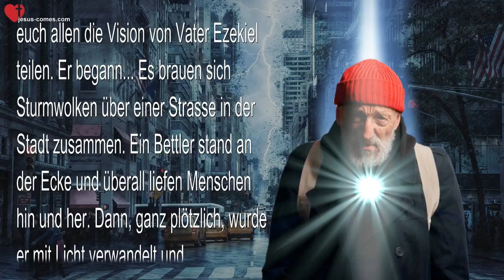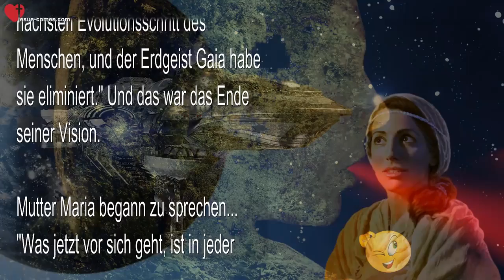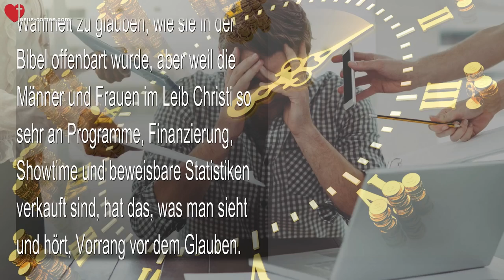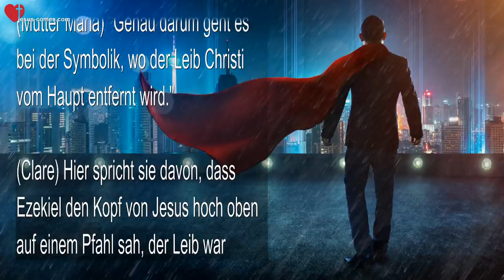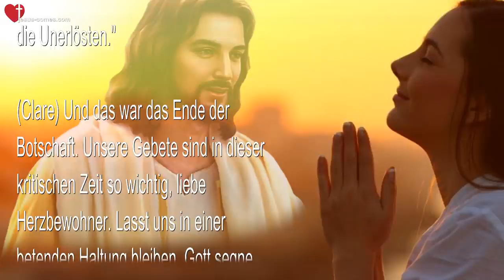21 07 2021 Ihr tretet jetzt in die 7 jährige Trübsalszeit ein Entrückung ❤️ Botschaft von Maria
Ihr tretet jetzt in die 7-jährige Trübsalszeit ein & Vision der Entrückung

21. Juli 2021 – Ezekiels Vision & Botschaft von Mutter Maria

(Clare) Frieden und Gnade für euch, liebe Herzbewohner. Ich möchte mit euch allen die Vision von Vater Ezekiel teilen. Er begann… Es brauen sich Sturmwolken über einer Strasse in der Stadt zusammen. Ein Bettler stand an der Ecke und überall liefen Menschen hin und her. Dann, ganz plötzlich, wurde er mit Licht verwandelt und hochgehoben, der Bettler wurde entrückt. Alle waren in Panik und wussten nicht, was sie tun sollten. Die Leute rannten in alle Richtungen und schrien. Ein paar Minuten später wurden ein paar Andere mitgenommen, der Rest blieb zurück. Der Feind wird die Lüge verbreiten, dass Jene, die entfernt wurden, nicht bereit waren für den nächsten Evolutionsschritt des Menschen, und der Erdgeist Gaia habe sie eliminiert.” Und das war das Ende seiner Vision.

Mutter Maria begann zu sprechen… “Was jetzt vor sich geht, ist in jeder Hinsicht tragisch. Ihr tretet in die Trübsalszeit ein. Auch jetzt, während wir sprechen, schreiten die Dinge voran, die die nächsten sieben Jahre dieser Welt bestimmen werden. In der Tat sind die Plejadier Dämonen der schlimmsten Sorte. Viele werden auf diese Täuschung hereinfallen, weil sie Wissenschaft, Logik und die Denkweise des Menschen anbeten. Es wird ihnen nie in den Sinn kommen, das was gelehrt wird, mit dem zu vergleichen, was die Kirche Satans glaubt. Du darfst dich davon nicht aufhalten lassen, Clare. Du musst es deutlich machen, dass dies NICHT das tausendjährige Friedensreich Christi ist. Dies ist die Herrschaft des Antichristen und der Verkörperung Satans.

“Es fehlt der Glaube in Aktion. Der Glaube ist das, was Andere befähigt, die Wahrheit zu glauben, wie sie in der Bibel offenbart wurde, aber weil die Männer und Frauen im Leib Christi so sehr an Programme, Finanzierung, Showtime und beweisbare Statistiken verkauft sind, hat das, was man sieht und hört, Vorrang vor dem Glauben. Dann verdunkelt sich der Glaube zugunsten von Programmen und Techniken zur Manipulation der Menschen, damit sie alle möglichen Aktivitäten unterstützen, die vom Feind inspiriert werden, nicht von unserem süssen Heiligen Geist.

“Es ist alles wie immer. Es wird bald eine scharfe Trennung geben zwischen Jenen, die für die Belohnungen dieser Erde leben und Jenen, die nur für die Herrlichkeit Gottes leben. Die Herrlichkeit wird an dem Bettler gesehen, der als Erster in den Himmel genommen wird, aber Jene, die als Nächstes kommen, leben nicht das Leben oder stärken das, was übrig bleibt. Dieses Muster wiederholt sich immer und immer wieder überall auf der Welt.

“Es kommt ein Punkt des Aufbruchs, an dem die Menschen auf der Erde nicht mehr an das Übernatürliche glauben. Ja, es wird eine Erneuerung kommen, aber Viele werden abfallen. Viele, viele, viele. Sie werden nicht bereit sein, auf den Heiligen Geist zu hören, aber sie werden nur allzu bereit sein, auf den unheiligen Geist zu hören, der in Anderen und in der Welt lebendig ist.

“Es wird in dieser Hinsicht eine scharfe Trennung geben zwischen Jenen, die an die Wissenschaft und an Dämonen-Aliens glauben und Jenen, die an die Bibel glauben. Das ist, wo die Geschichte ins Spiel kommt, dass die Entrückung Jene entfernt hat, die nicht für das neue Zeitalter bereit waren.”

(Clare) Oh Mutter, wenn der Herr diese Dämonen nicht tausend Jahre lang einsperren würde, wenn dies nicht so wäre, würde Niemand glauben.

(Mutter Maria) “Genau darum geht es bei der Symbolik, wo der Leib Christi vom Haupt entfernt wird.”

(Clare) Hier spricht sie davon, dass Ezekiel den Kopf von Jesus hoch oben auf einem Pfahl sah, der Leib war abgerissen worden. Aber wie passen die Chinesen in all dies hinein?

(Mutter Maria) “Sie werden benutzt und besitzen bereits die vielen Regeln des Antichristen. Das goldene Zeitalter. Ihre Richtlinien stimmen mit Satans überein. Der Sturm kommt, Clare, der Sturm kommt. Halte dich in allen Lebenslagen an den Herrn, Er wird dich beschützen. Bete für die Unerlösten.”

(Clare) Und das war das Ende der Botschaft. Unsere Gebete sind in dieser kritischen Zeit so wichtig, liebe Herzbewohner. Lasst uns in einer betenden Haltung bleiben. Gott segne und beschütze euch Alle.